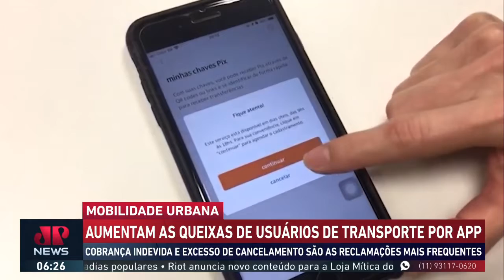Governo cobra esclarecimentos de apps de transporte sobre reclamações de consumidores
Cobrança indevida. Essa é a principal reclamação dos consumidores contra as empresas de transporte por aplicativo. Uber e 99 são acusadas de sucessivos cancelamentos de viagens. A Senacon, ligada ao Ministério da Justiça e Segurança Pública, notificou ambas a dar explicações sobre essa prática, para que apresentem a política de cancelamento de viagens, os canais para reclamações, além de se manifestarem sobre punições por irregularidades cometidas pelos motoristas.